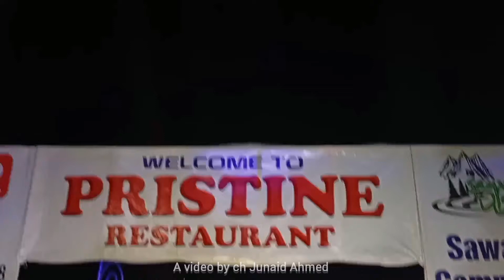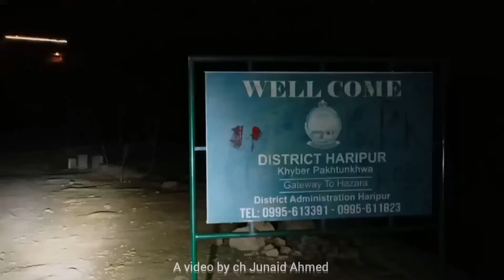Night Camping|Top Of The Hill|Pristine Restaurant|Shah Allah Ditta Islamabad Pakistan|Adventure